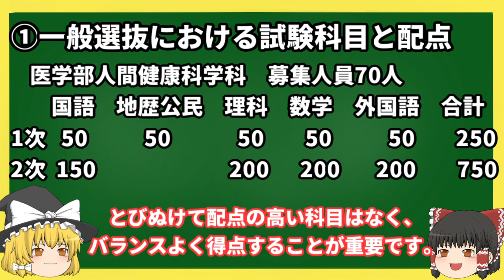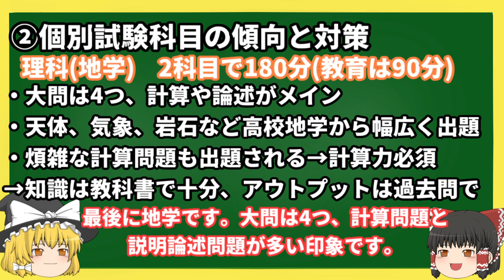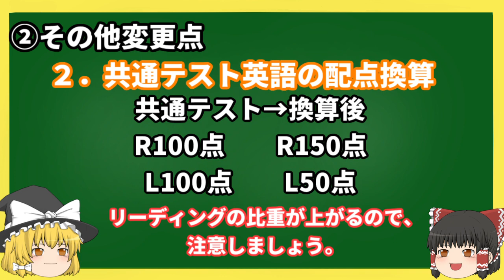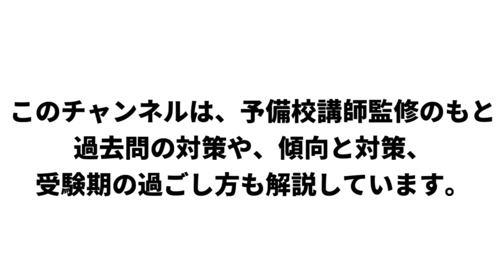京都大学・理系学部の傾向と対策を徹底解説！#43【2021年度入試】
この動画は、京都大学・理系学部(総合人間学・教育・経済・理・医・工・薬・農)の傾向を詳細に調べ上げ、その対策をまとめた動画です。